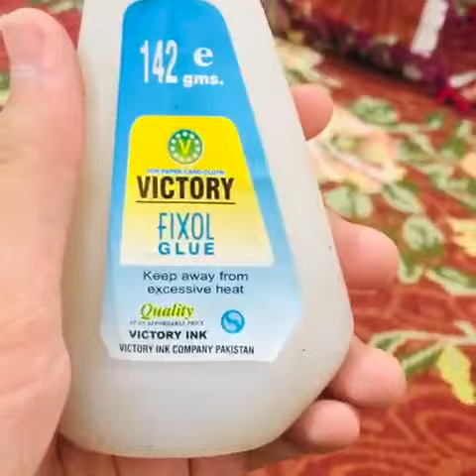Best glue for kite making + price.